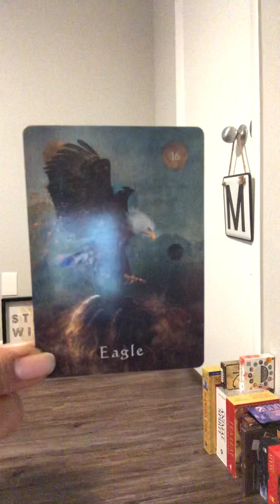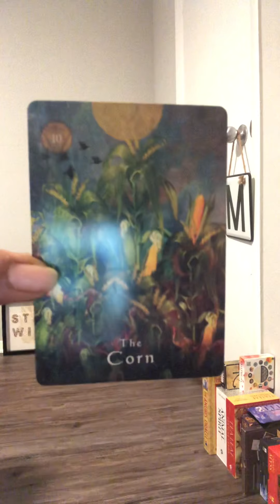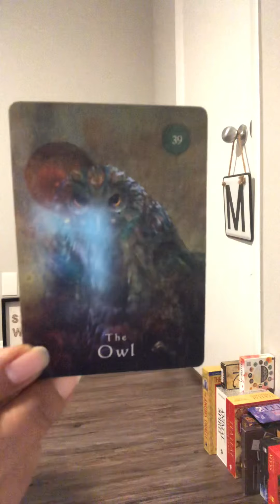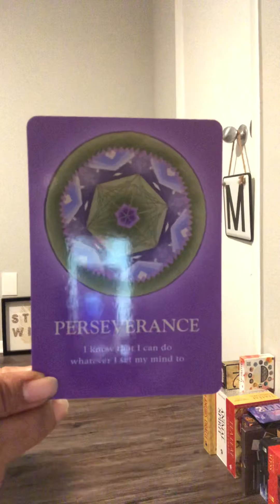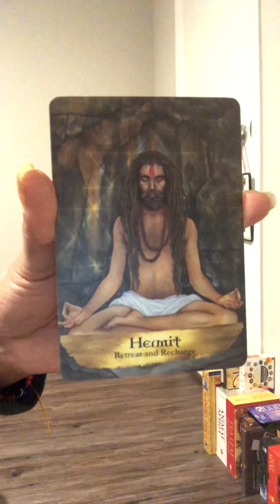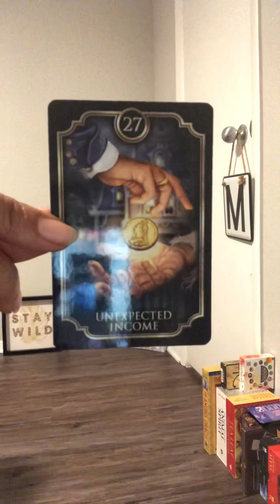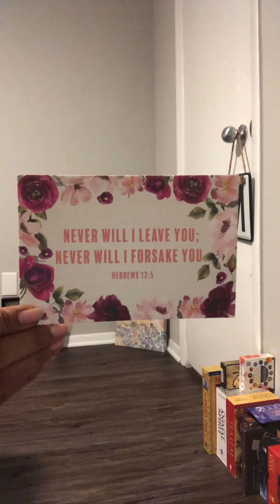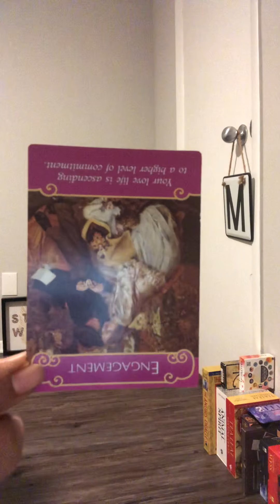ALL SIGNS:WHOEVER NEEDS TO HEAR THIS-TIMELESS